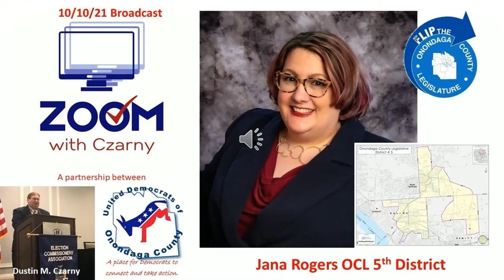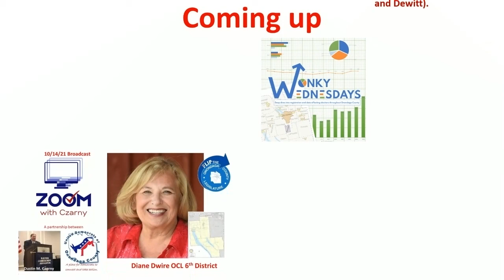Zoom with Czarny: Jana Rogers OCL 5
Today I sit down with Jana Rogers running for Onondaga County Legislative district 5 covering North East Salina, South West Cicero and a few blocks in Syracuse North side as well as Dewitt.  This mother, educator, and musician is  running to represent the crab district.  I hope you enjoy.